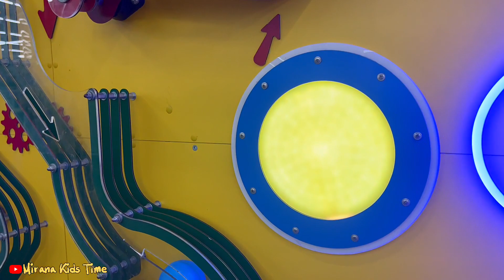Children’s Day | Mirana to Entertainment Center || Vlog Mirana Kids Time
Тож любі глядачі - частина друга із дитячого свята 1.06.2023 р.
Мені дуже сподобався цей день. Якби побільше таких свят.
Тому радуйте своїх діток частіше